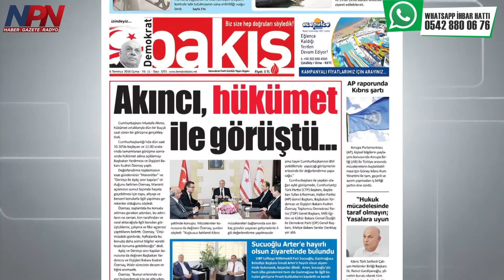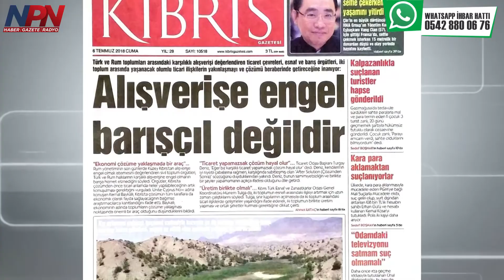Gazete Manşetleri - 6 Temmuz 2018